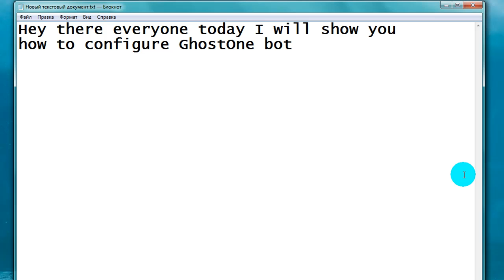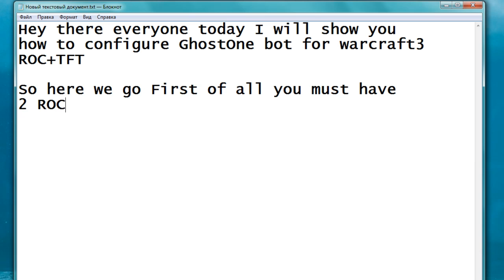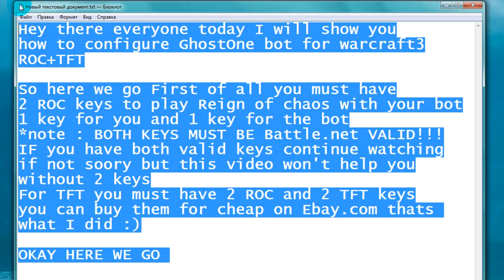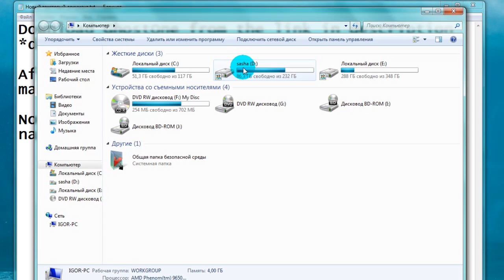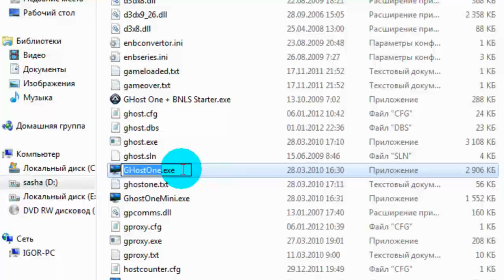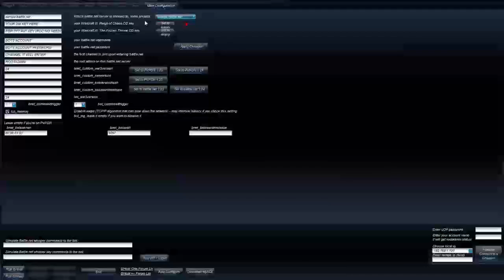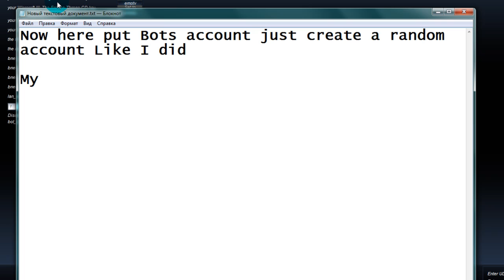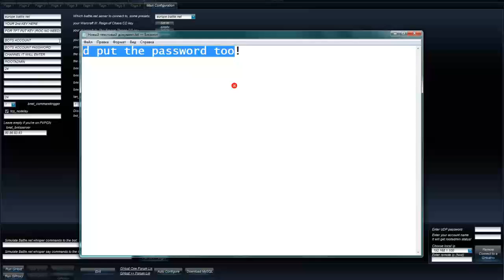Warcraft3 GhostOne Configuration Guide Part I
Download the one with the source

Big thanks to "Yay" europe.battle.net for all the help

To those who get this error "BNET: Europe] attempting to auth as Warcraft III: The Frozen Throne" go to bots folder and open Ghost.cfg (with txt), then just add this line "bot_tft = 0" then ave exit, and it will log as RoC.